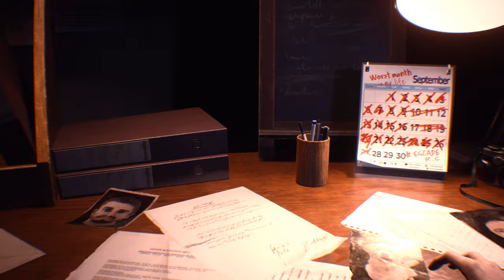Resident Evil 3 Remake mod Jill Valentine Goddess Costume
support

Created by  MarcosRC

 Mod shop
Sorry